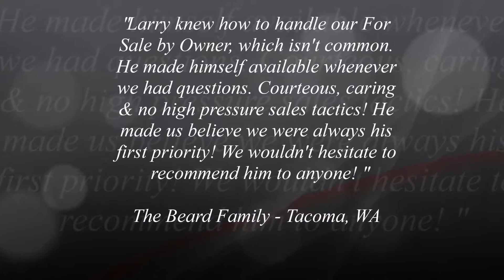Larry Nordberg Real Estate Reviews | Realtor Reviews Seattle Tacoma Federal Way WA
| | | Larry Nordberg BEST Real Estate Team | Realtor Seattle Tacoma Federal Way | Meet The Nordberg Real Estate Team - Larry and Marina Nordberg
Experience
Larry is a broker who’s an expert in this local area for 33+ years, He bring a wealth of knowledge and expertise about buying and selling real estate here. It’s not the same everywhere, so you need someone you can trust for up-to-date information. He is eager to serve you. Here are some of the things he can do for you:
Marina has a doctorate in education and has experience in managing a university in Europe. Licenced in selling real estate here in Washington State she has always been a great asset to the Nordberg team paying great attention to detail and care for clients.
Together, Larry and Marina make a great team.
Find Your Next Home
You need someone who knows this area inside and out! Larry was born here in Federal Way, Washington. He can work with you to find the right home at the right price for you, including all the neighborhood amenities that matter – not to mention the essential criteria you have for your ideal home
When it’s time to move, you need someone who will advertise your home, show to prospective buyers, negotiate the purchase contract, arrange financing, oversee the inspections, handle all necessary paperwork and supervise the closing. We can take care of everything you need, from start to close.
Consult on Home Selling Tactics
Oftentimes buyers don’t visualize living in your home the way you do. We can make your home attractive to its ideal audience – which can help you get top dollar. Things like staging the home, making repairs or minor improvements, or even simply painting the walls can be the difference between a home resting on the market and one that’s sold fast.
Current Member of The Sons of Italy
Past President of Federal Way Community council.
Board Member of Keller Williams Commercial Division – Federal Way, WA.
Worked at Real Estate 2000 Corp for 23 years.
Worked at American Brokerage LLC as a Senior Mortgage Broker.
Worked at All American Homes Inc. in Federal Way, WA – 7 Years
A referral from you is the highest compliment we can receive!